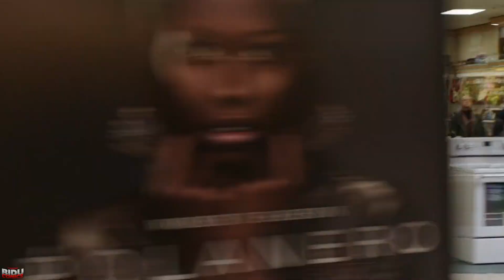10 PONTOS em que SHAZAM se mostra um FILME SUPERIOR ao de ADÃO NEGRO!!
EaE, meus shabidus! Hoje estou aqui para listar 10 vezes em que o filme de Billy Batson se saí melhor como obra audiovisual em comparação à Adão Negro!

EU SABIAAA HEHEHEH E VAMOS DE WEDFLIX VS WED RAIZ - REACTION & REVIEW sobre o eps 1x08 de Wednesday

O JAMES GUNN E O ESTÚDIO DA DC SÓ PODEM ESTAR DE SACANAGEM COM A MINHA CARA!!